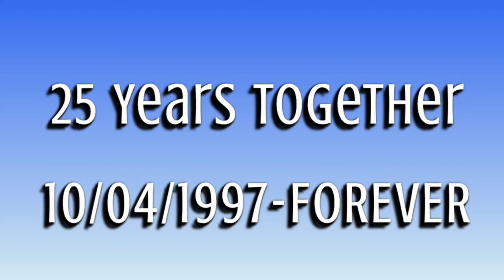Happy Anniversary Mom and Dad